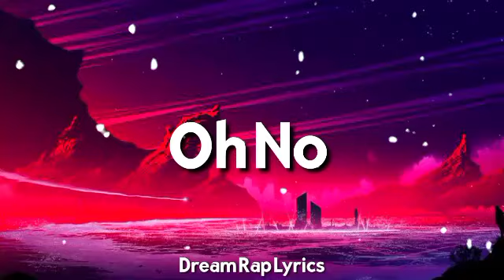Capone - Oh No (Lyrics) "Oh no oh no no no" [Tiktok Song]